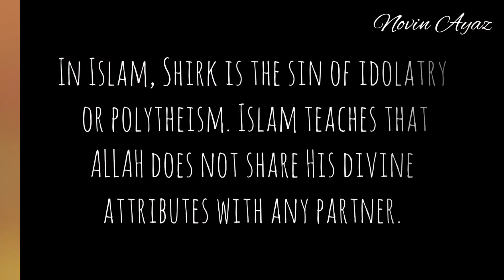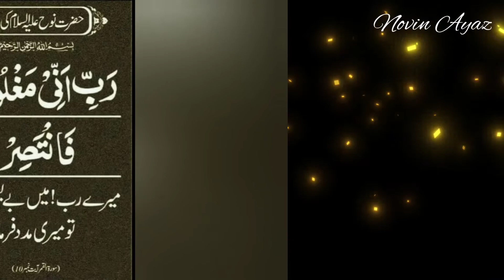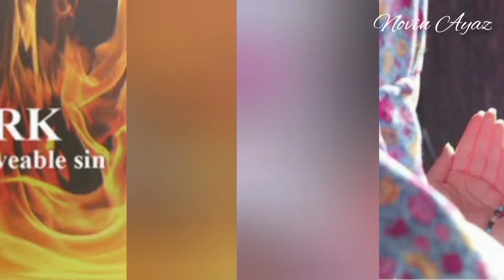Hazrat Nuh (a.s) boat | حضرت نوح علیہ السّلام کی کشتی ⛵